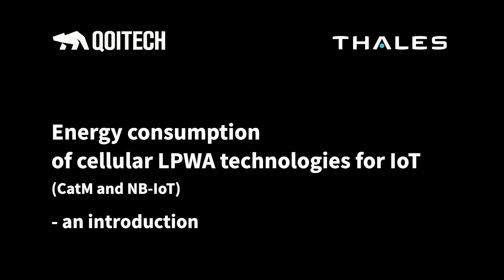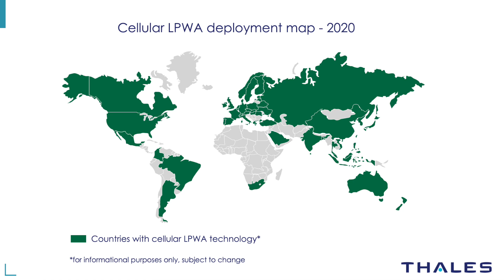Energy consumption of cellular LPWA technologies for IoT - an introduction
We are teaming up with our customer Thales to bring you a video series on LPWA technologies, NB-IoT and CatM, and in specific, the energy efficiency and low power modes of these technologies.
This first video is an introduction to the technologies and the low power mindset, as well as an intro to how to get started working with cellular IoT.  We will follow up with hands-on tutorials on how to set-up measurements, how to work with relevant timers, protocols and, of course, how to choose the right battery for your application.